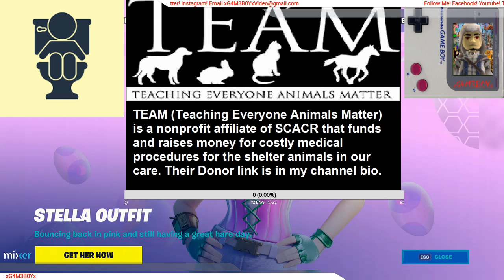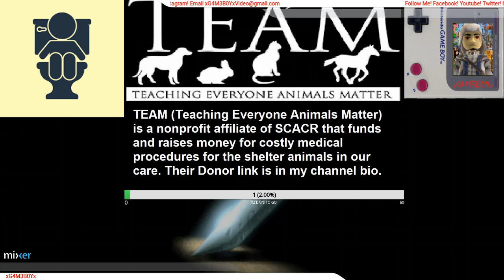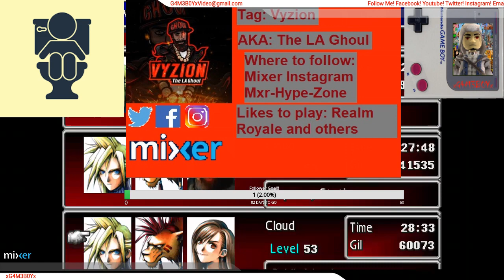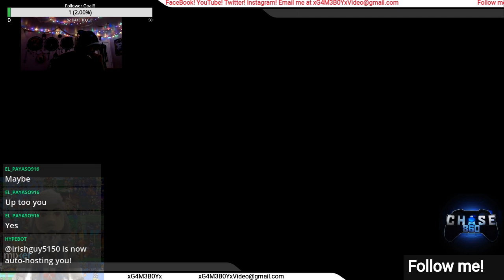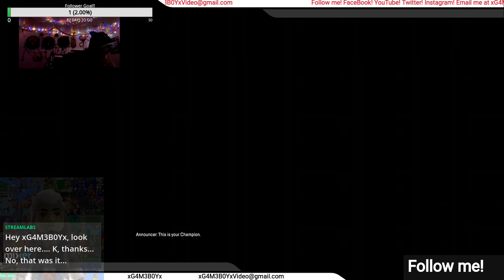My 2020 Streams (Ep 53 Some more Fortnite and Apex!)